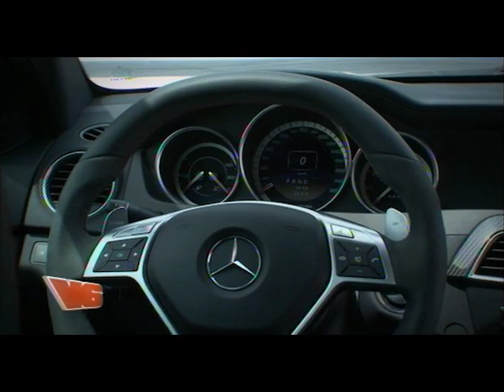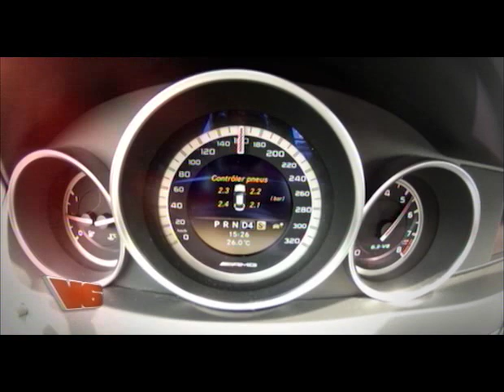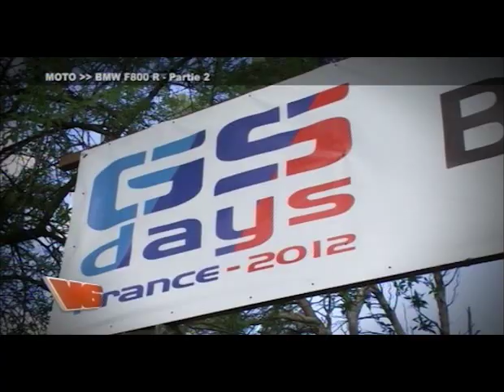Essai de la Porsche Boxster dans V6 (21/06/2012)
AB Moteurs, c'est la chaîne dédiée aux passionnés de vitesse, de custom & de fun !